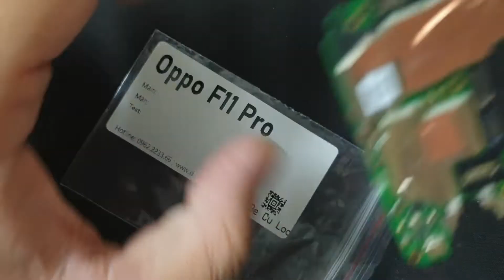Thay Main Oppo F11 Pro, TƯ VẤN Sửa Điện Thoại Oppo F11 Pro Hỏng Main Lỗi Treo Đơ Khởi Động Lúc Lên L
🔹 129e Cự Lộc, Thanh Xuân, Hà Nội (gần Ngã Tư Sở cạnh Khu đô thị Royal City)
Thay Main Oppo F11 Pro hỏng cần thay mới sửa chữa? Nơi Bán Sửa Chữa thay đổi main điện thoại Oppo F11 Pro Uy tín? chỉ có tại các địa chỉ của DidongCaocap.Vn
Địa chỉ: 🔹 129e Cự Lộc, Thanh Xuân, Hà Nội (gần Ngã Tư Sở cạnh Khu đô thị Royal City đến 108 Nguyễn Trãi đi vào là phố Cự Lộc)
Đến với chúng tôi các lỗi của Oppo F11 Pro khác đều có thể sửa được như:
 - Sửa Oppo F11 Pro Hỏng Chân Sạc
 - Sửa Oppo F11 Pro hỏng mic nghe gọi
 - Sửa Oppo F11 Pro hỏng main
 - Thay Xương vỏ máy Oppo F11 Pro
 - Thay Nắp Lưng Oppo F11 Pro
 - Thay cảm ứng Oppo F11 Pro đối với những máy hỏng cảm ứng nhưng Màn LCD vẫn còn
 - Thay Main máy Oppo F11 Pro
 - Thay Loa ngoài Oppo F11 Pro
 - Thay Loa trong Oppo F11 Pro Hỏng không sửa được
 - Thay IC Nguon Oppo F11 Pro
 - Thay Phím bấm nguồn âm lượng Oppo F11 Pro
 - Thay Pin Oppo F11 Pro, thay vỏ điện thoại Oppo F11 Pro
 - Sửa điện thoại Oppo F11 Pro chết nguồn
 - Sửa camera Oppo F11 Pro hỏng không chụp được hình ảnh
 - Sửa Điện Thoại Oppo F11 Pro mất sóng
 - Sửa Oppo F11 Pro không có wifi 3g